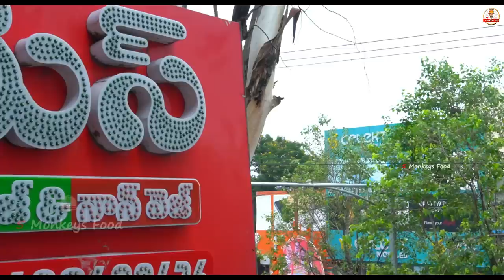TELANGANA NON-VEG MEALS |Nagabhusham Mess | ft.5monkeys Food | Indian Street Food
This Video is All About TELANGANA NON-VEG MEALS at Nagabhushanam Mess

Address:sri Nagabhushan Mess  As.rao Nagar opp to Celekt Mobiles,1st floor,Hyderabad

Dhanyavaadaalu mee 5 Monkeys Food Gumpu😍🤩
Jai Hind 🙏